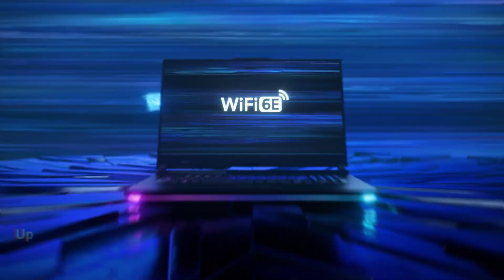2023 ROG Strix 17 Series - BEAT THE BEST. CARVE YOUR LEGACY.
Draw more frames and win more games with the gaming horsepower of the 2023 ROG Strix SCAR 17 and G17 with Windows 11 Pro. Tackle any enemy with an AMD Ryzen™ 9 7945HX processor, paired with up to an NVIDIA® GeForce RTX™ 4090 Laptop GPU.

A dedicated MUX Switch with NVIDIA Optimus support lets the Strix 17 series laptops intelligently prioritize gaming performance and battery life automatically. Leave loading screens behind thanks to PCIe Gen4x4 solid state storage. With DDR5 memory bringing more bandwidth to the table than ever before, the Strix SCAR 17 and Strix G17 are ready to leave the competition in the dust.